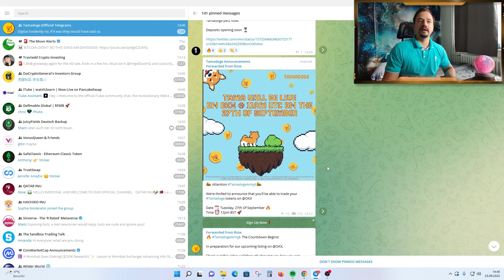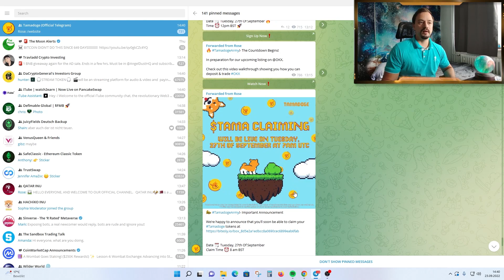Tamadoge HUGE ANNOUNCEMENTS - How to claim the tokens?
In this update video about the Metaverse project, Tamadoge I will tell you when you will be able to buy the tokens and claim your bought tokens.